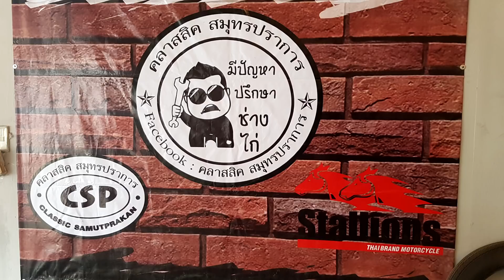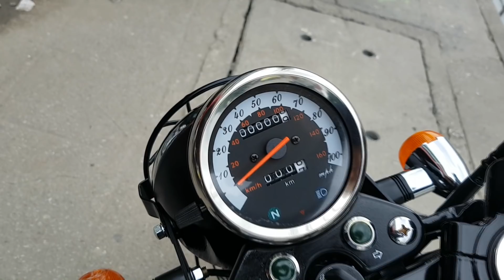Stallions Centaur Cafe Mega 150cc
การขับขี่สไตล์คาเฟ่ ดูดีโฉบเฉี่ยว หรูหราในสไตล์ Classic Vintage 65,900 บาท